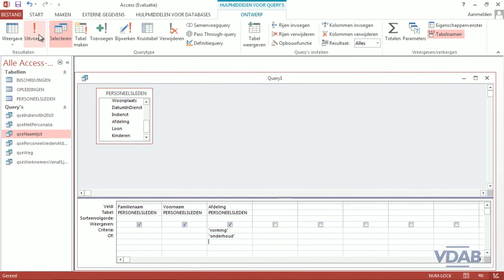Access 2013 - Gemengde voorwaarden 1